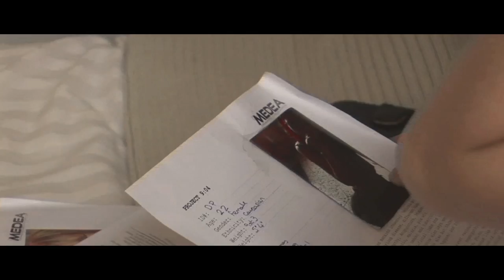SURVIVORS Trailer (2015)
Kate Meadows and her cameraman Duke embark on a mission to uncover whether or not a government weapons contractor has secretly been using humans as their test subjects. As they dig deeper, they realise the reality…